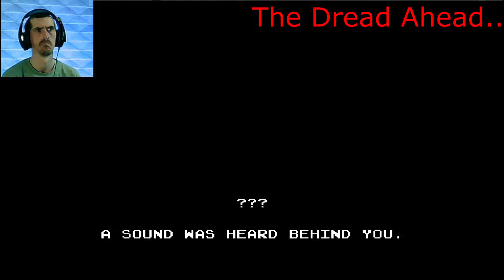IT'S JUST A FEW STAIRS...RIGHT? | SCP-087